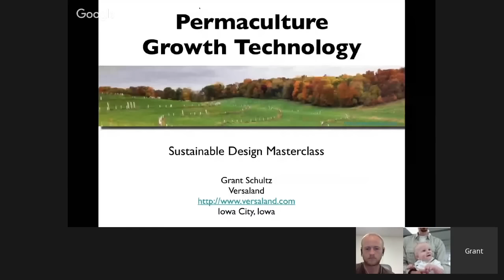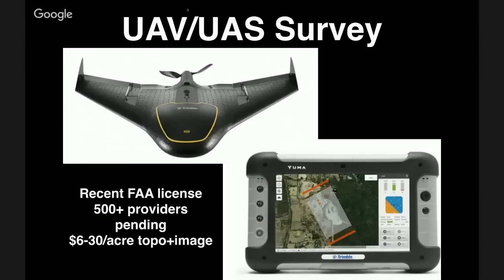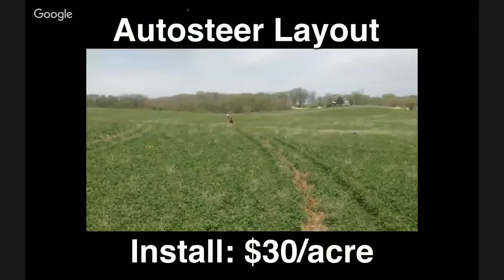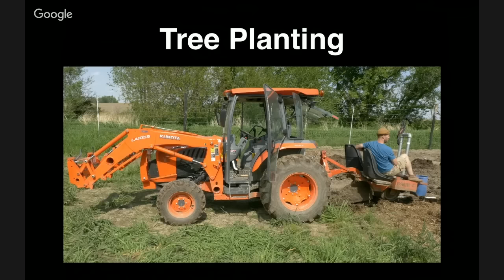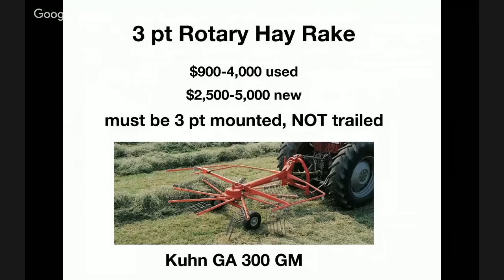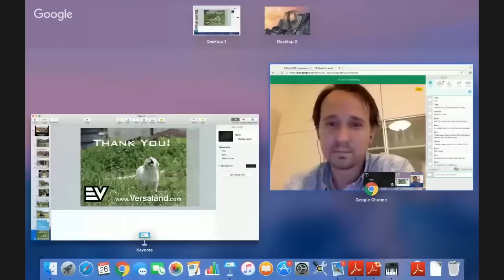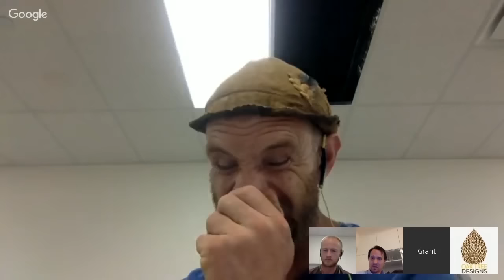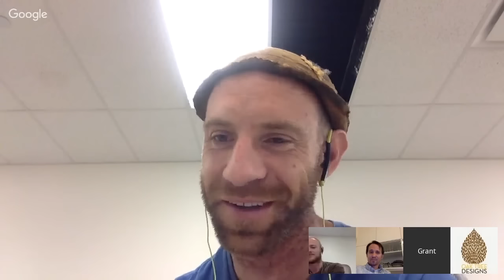Grant Schultz Permaculture Growth Technology Webinar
This Webinar is episode 4 of the Sustainable Design Masterclass, recorded in May 2016.  Permaculture Growth Technology with Grant Schultz and Neal Spackman.